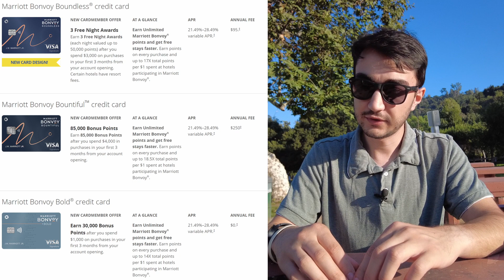I turned $95 into $2000 with just a few CLICKS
Uber & Lyft Bonus Sign-Up:
➡️Sign up with UBER and earn $1,540, guaranteed, after completing your first 100 trips.

➡️Get $700 by driving with Lyft in Los Angeles. Apply here, and give 200 rides in 30 days
YouTube Channel Growing Tools I Use:
▶The Best Productivity Mouse

In this video, I talk about a credit card that helped me book a hotel for 10 days for free and got a value of up to $2000. How to make money online.